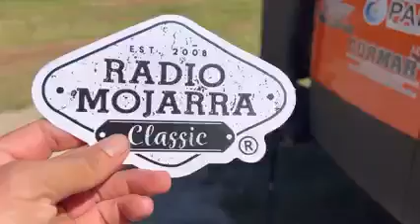Radiomojarra te ofrece dinero solo por dejarnos compartir algo que sea interesante 🧐desde 1000 pesos